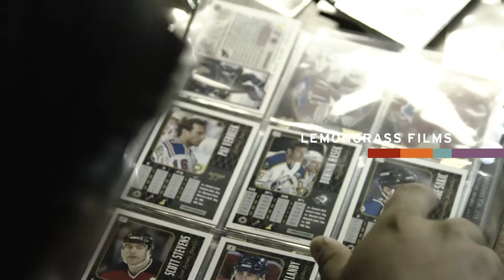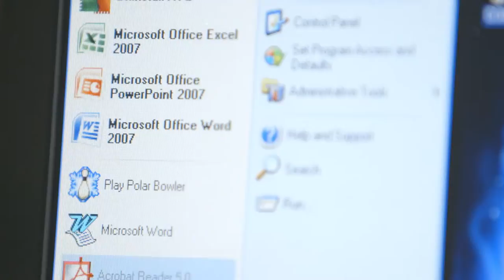NeilSquire_final_1920x1080_HQ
Video by Andrew Nguyen